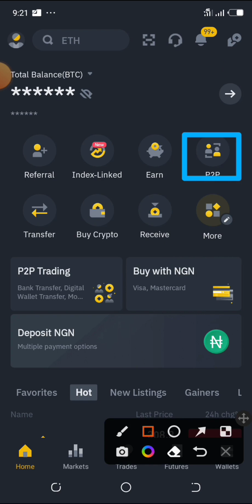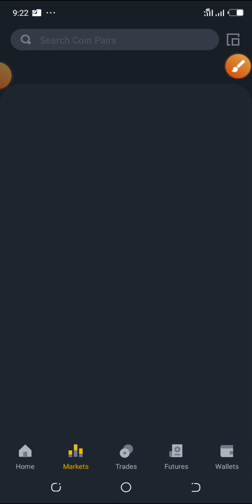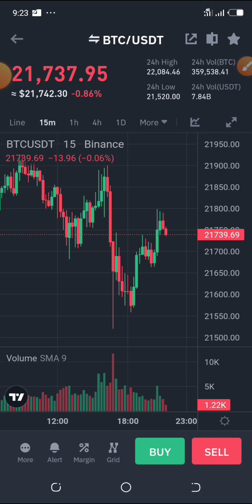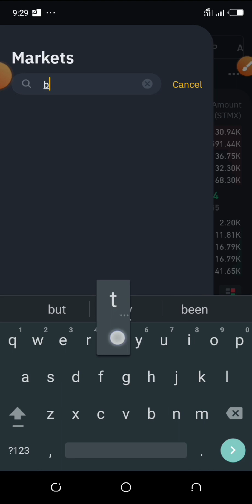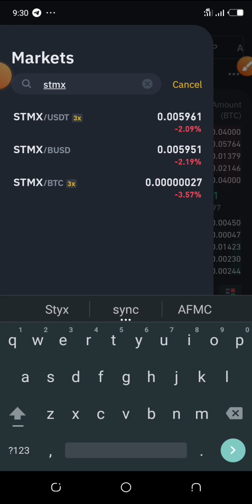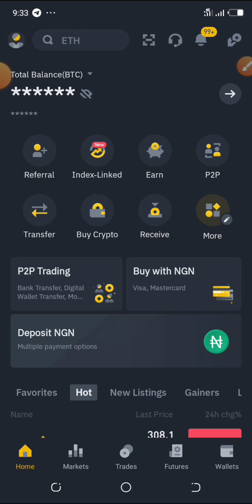Binance Triangular Arbitrage with STMX, yanda ake yin Triangular Arbitrage a Binance, STMX coins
Ga link din Banance

Ga link na telegram daza ku shiga domin samun program din mu

Ga kuma link din WhatsApp group dinmu

mun gode.